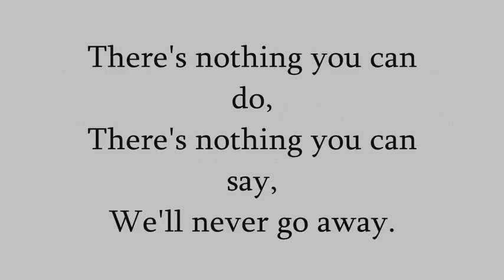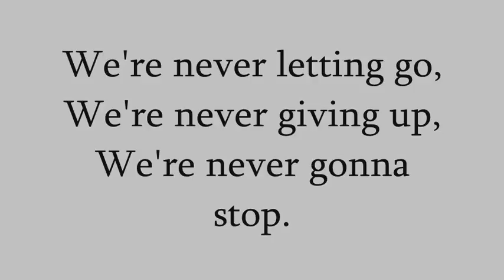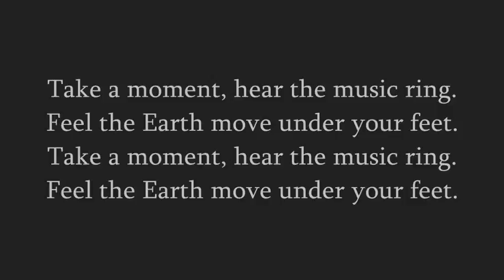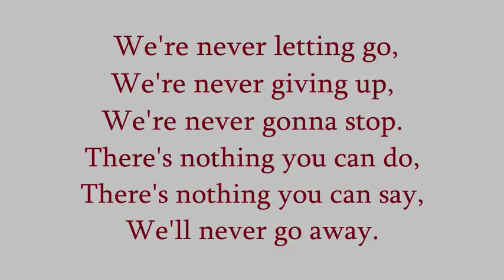The Informers - Desert Creatures Lyrics